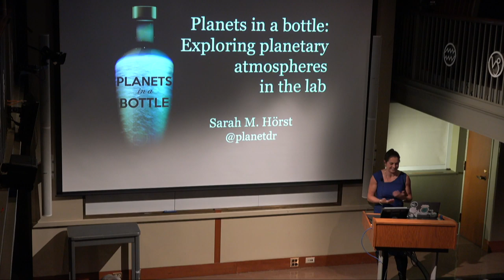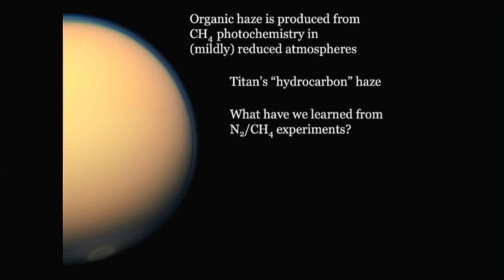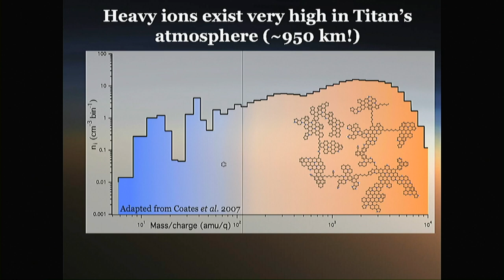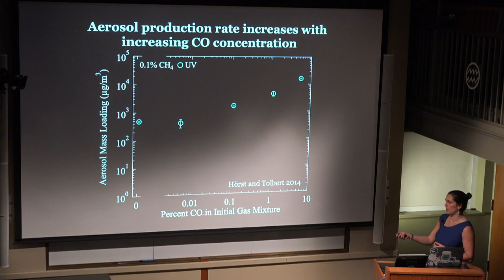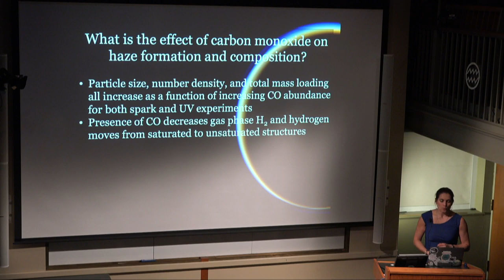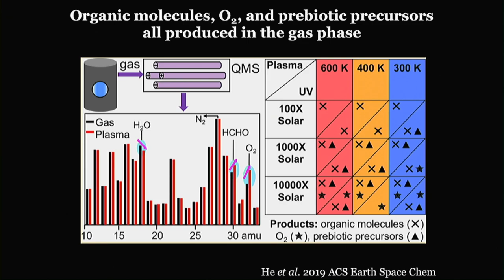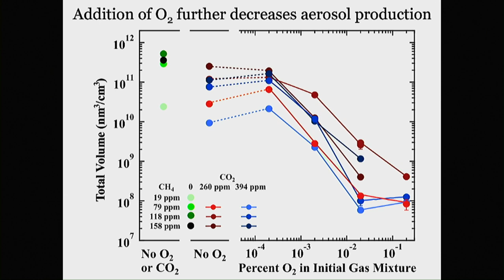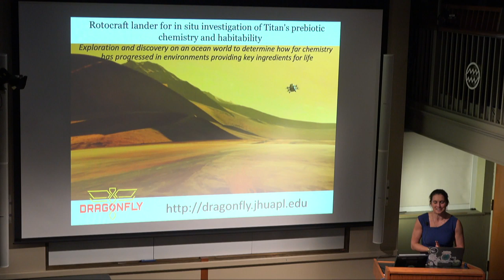Planets in a bottle: Exploring planetary atmospheres in the lab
From exoplanets, with their surprising lack of spectral features, to Titan and its characteristic haze layer, numerous planetary atmospheres may possess photochemically produced particles of "haze". With few exceptions, we lack strong observational constraints (in situ or remote sensing) on the size, shape, density, and composition of these particles. Photochemical models, which can generally explain the observed abundances of smaller, gas phase molecules, are not well suited for investigations of much larger, solid phase particles. Laboratory investigations of haze formation in planetary atmospheres therefore play a key role in improving our understanding of the formation and composition of haze particles. I will discuss a series of experiments aimed at improving our understanding of the physical and chemical properties of planetary atmospheric hazes on Titan, Pluto, super-Earths, and mini-Neptunes.